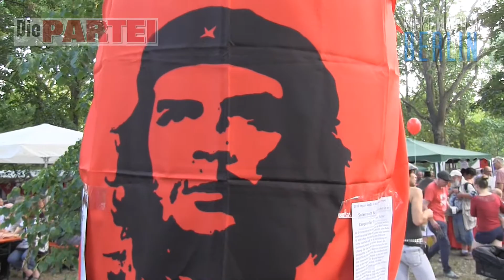Die PARTEI Berlin bei Cuba Si 2016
Prost und HURRAAA! ... kurzer Abstecher bei subtropischen Temperaturen